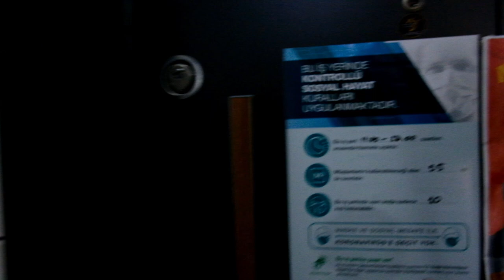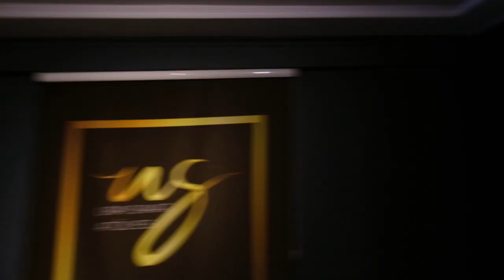Vlog Bir Neyzenin Günlüğü ( No: 1 )